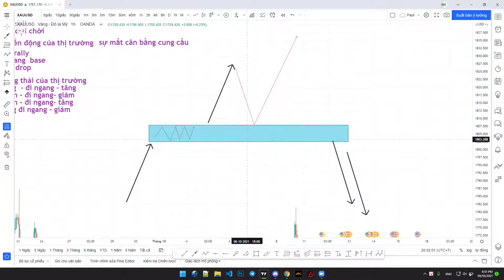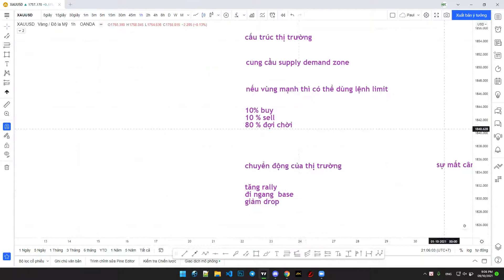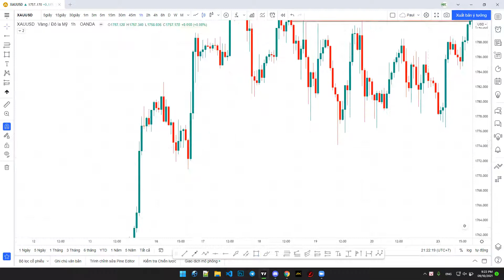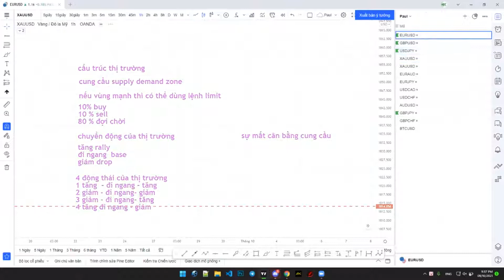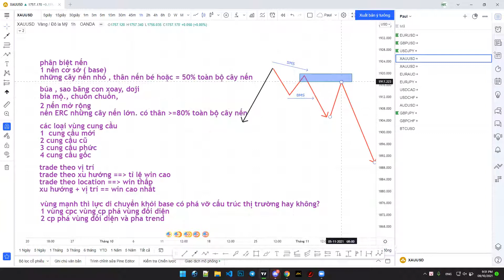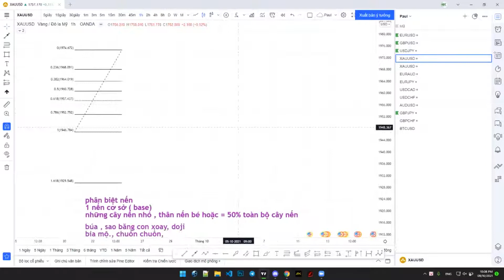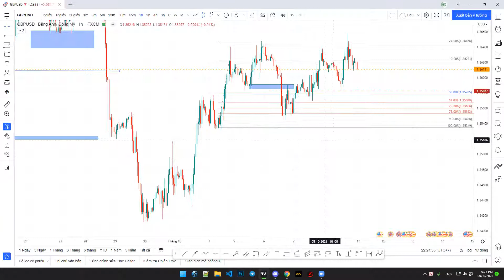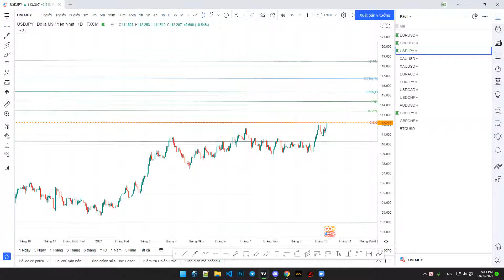CB4 Học trade buổi 2- Cung cầu cơ bản và những điều cần biết